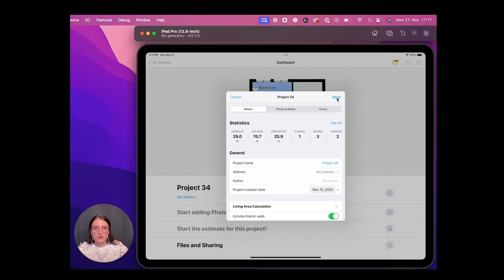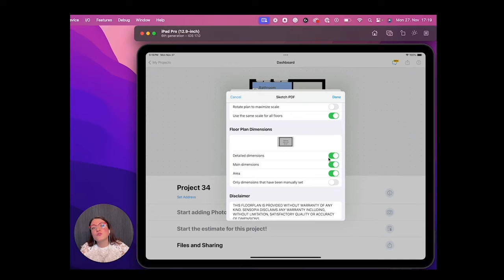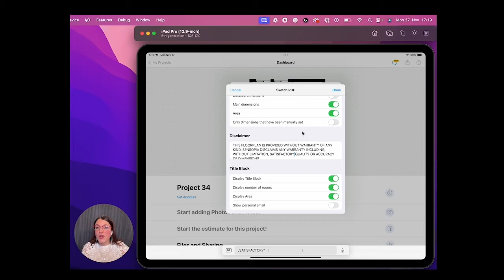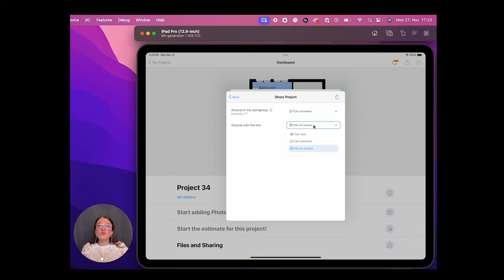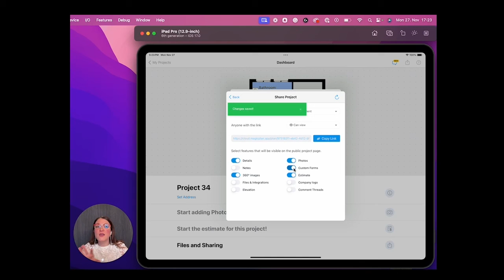Export & Share Projects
Learn how to quickly share and save your projects in different formats from the app or cloud so you can collaborate and showcase your work. This lesson reviews the different file types and how to customize your export to include all the details you need.